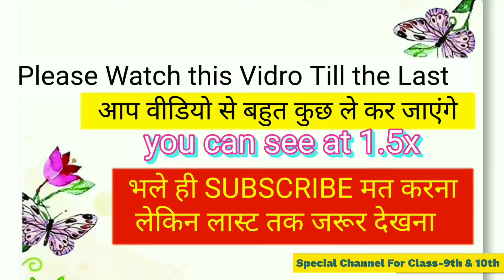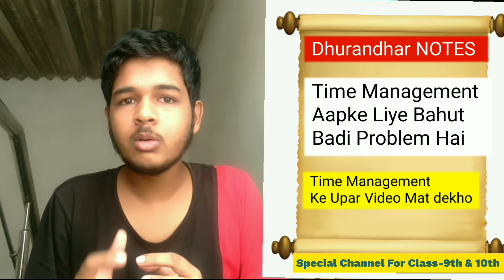Secret Tips | Time Management Tips For Class 9 & 10 | How to Manage School and Couching? Time Table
Tips for Class 9th and 10th Grade Students ‼️

Class 9 & 10 Time Management Tips
class 9 and 10 time management
class 9 and 10 Tips
Some important topper Tips for Time Management
some tips for class 9 and 10 Time Management
Time management tips for class 9 and 10 students